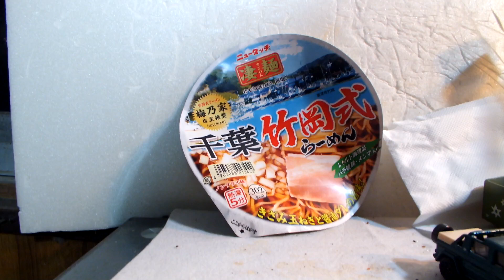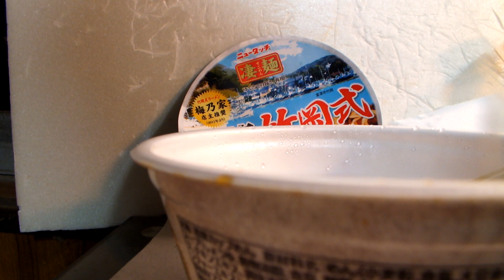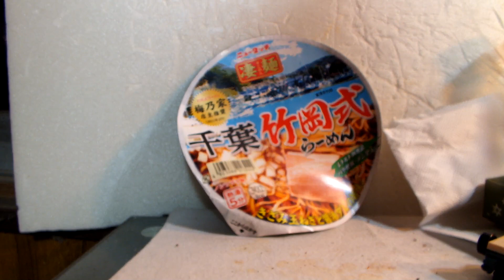発達、知的が紹介する もう一度、食べたくなるラーメン第2７弾「ニュータッチ、千葉竹岡式ラーメン」